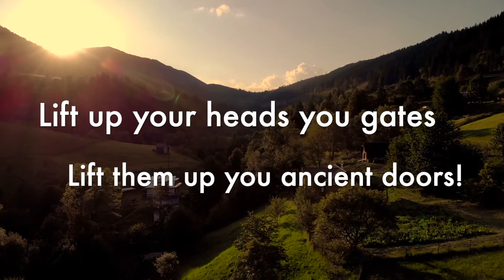Psalm 24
Psalm 24 voice track for New Hope Church of SW Ranches

Of David. A psalm.
1 The earth is the LORD’s, and everything in it, the world, and all who live in it;

2 for he founded it on the seas and established it on the waters.

3 Who may ascend the mountain of the LORD? Who may stand in his holy place?

4 The one who has clean hands and a pure heart, who does not trust in an idol or swear by a false god.

5 They will receive blessing from the LORDand vindication from God their Savior.

6 Such is the generation of those who seek him, who seek your face, God of Jacob.

7 Lift up your heads, you gates; be lifted up, you ancient doors, that the King of glory may come in.

8 Who is this King of glory? The LORD strong and mighty, the LORD mighty in battle.

9 Lift up your heads, you gates; lift them up, you ancient doors, that the King of glory may come in.

10 Who is he, this King of glory? The LORD Almighty— he is the King of glory.